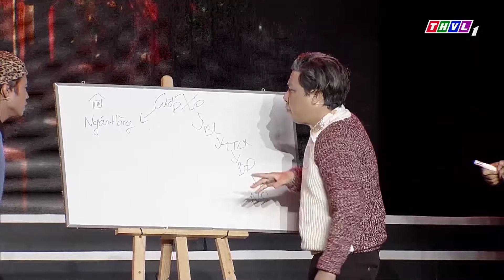Cả Trường Quay "CƯỜI MỎI MIỆNG" Khi Xem Màn Biểu Diễn KUNGFU CÓ MỘT KHÔNG HAI | CƯỜI XUYÊN VIỆT